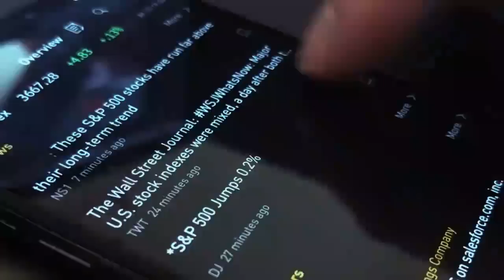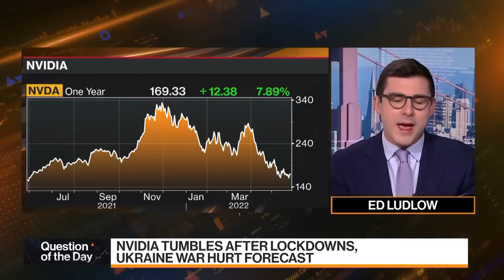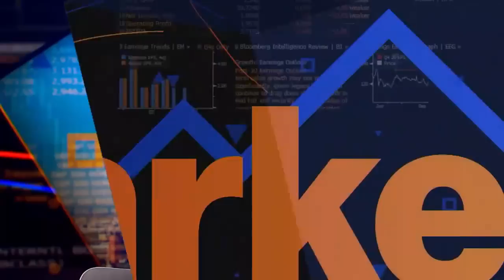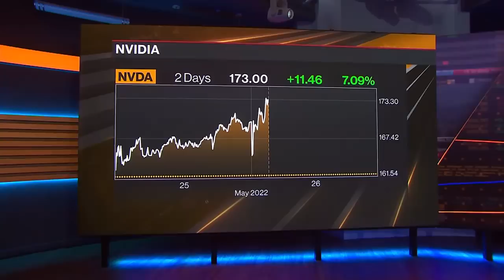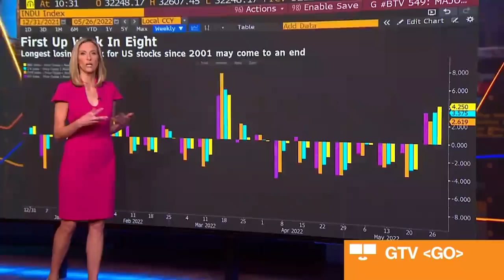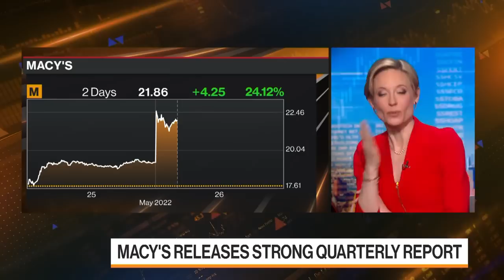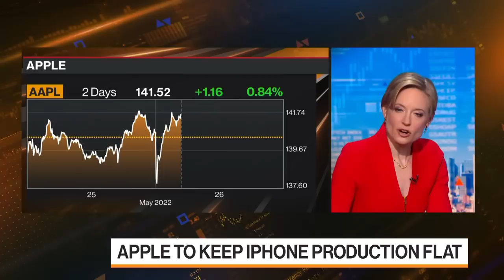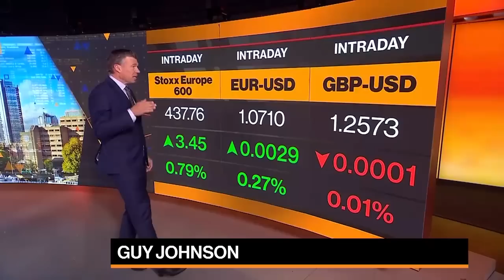Bloomberg Markets Full Show (05/26/2020)